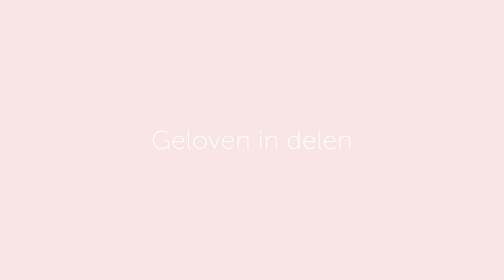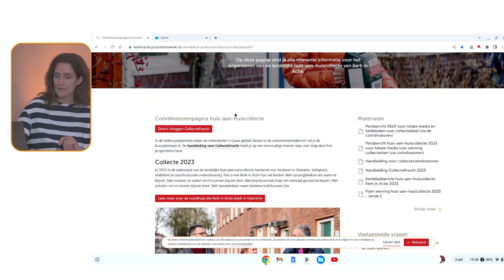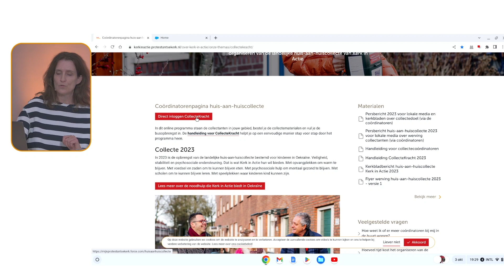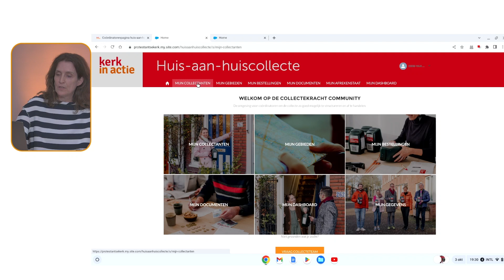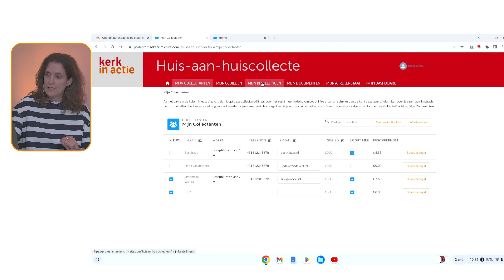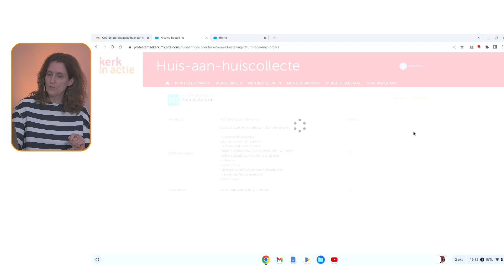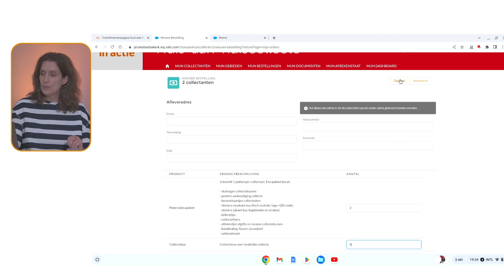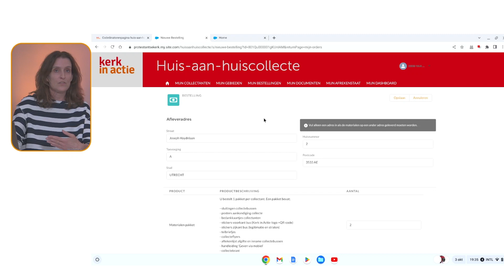Webinar huis-aan-huiscollecte 3 oktober 2023